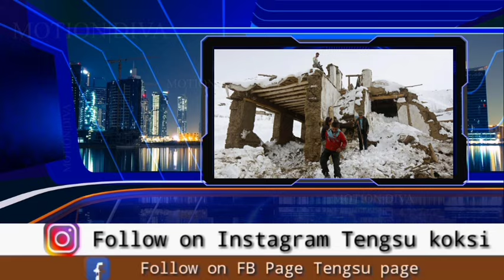Feb 20 Pring / Congress-ni MDC sak-2 NPP-o napanga...etc